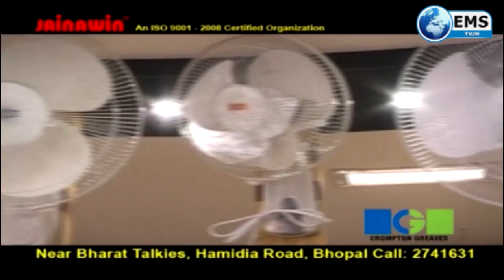Pradesh Express - 22/01/19